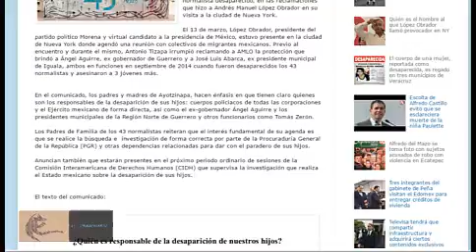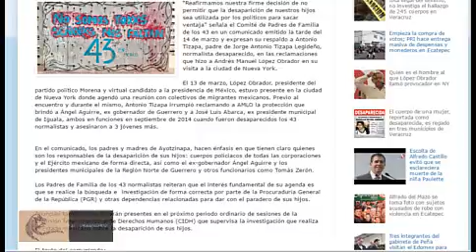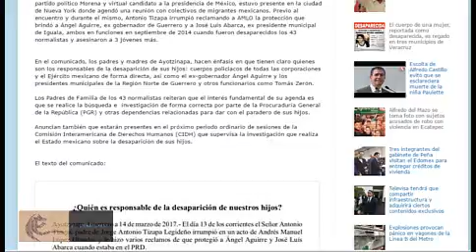Padres de los 43 no permitiran que los políticos saquen ventaja alguna